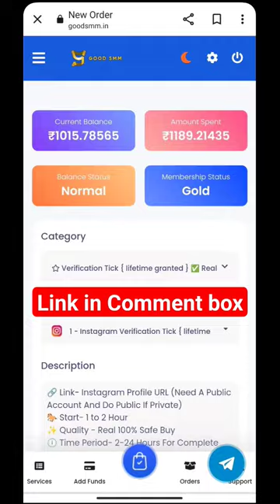Instagram Verification Badge | Blue Tick Smm Panel 💯 | 🤑Very Low Price🤑 2023 blue tick smm panel